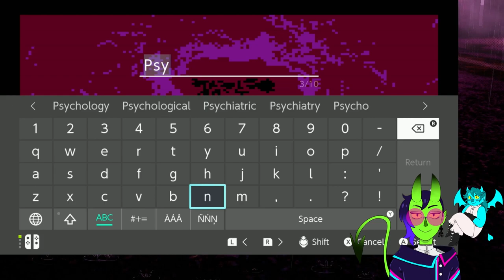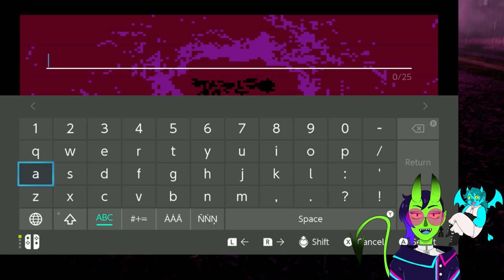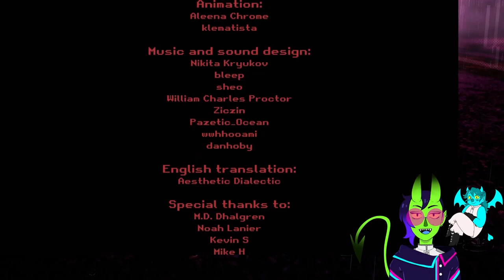Milk Inside a Bag of Milk Inside a bag of Milk...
Just Sierra and Syd for this one Jaime got a little...banished..